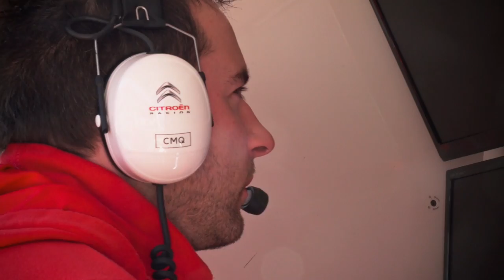Yvan Muller on pole at the Circuit Paul Ricard - Citroën WTCC 2014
Grande fête du sport automobile, la manche française du WTCC avait débuté de la meilleure des manières pour Citroën, qui plaçait ses trois C-Elysée WTCC en tête des qualifications. A l'issue des vérifications, les temps de Seb Loeb et Pechito López étaient annulés à cause du non-fonctionnement d'une vanne de coupure de carburant. Après avoir réalisé le troisième chrono des qualifications, Yvan Muller prendra le départ de la première course en pole position. Au cours de la journée, l'équipe Citroën Racing a reçu la visite de S.A.S. le Prince Albert II de Monaco.
The French round of the FIA WTCC, a real festival of motorsport, had got off to the best possible start for Citroën Racing, with its three C-Elysée WTCCs claiming the top three spots in qualifying. However, Sébastien Loeb and José-María López saw their times cancelled after scrutineering, due to faulty fuel shut-off valves. Third-fastest qualifier Yvan Muller will therefore start the first race in pole position. During the day, the Citroën Racing team also received a visit from His Serene Highness Prince Albert II of Monaco.